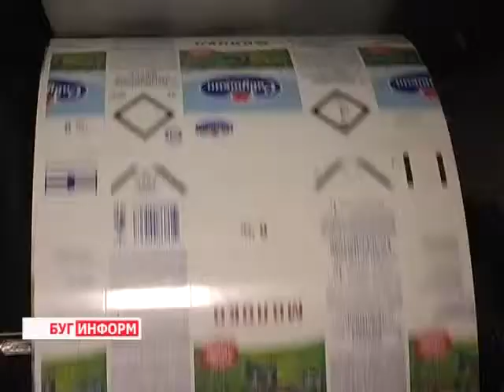2013-07-20 г. Брест Телекомпания "Буг-ТВ". Итоги социально-экономического развития г. Бреста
Итоги социально-экономического развития г. Бреста за первое полугодие 2013 года. Заседание Брестского горисполкома.